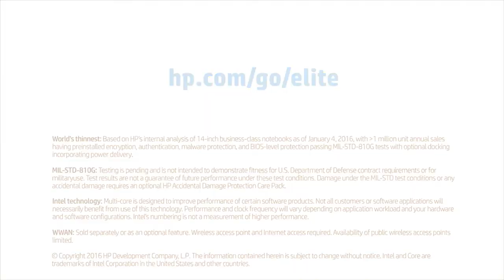HP ELITEBOOK FOLIO 1040 G3 Trailer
The sophisticated style of the HP EliteBook 1040 Ultrabook™ complements the innovative performance, security, and manageability features that help bring out your finest work.

Carry less, do more
Work confidently with the thin, elegant, and durable HP EliteBook 1040 with the HP Premium Keyboard, and a strong all metal diamond cut design that passed MIL-STD 810G testing.

Connect and collaborate in style
Collaborate with colleagues from practically anywhere with optional WWAN,a 720p webcam, HP Noise Reduction Software and Audio by Bang & Olufsen.